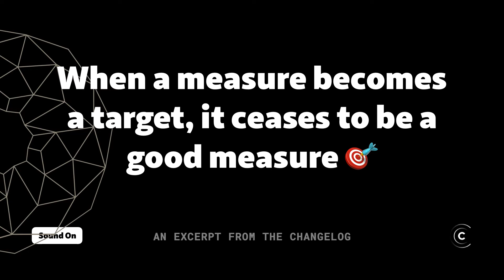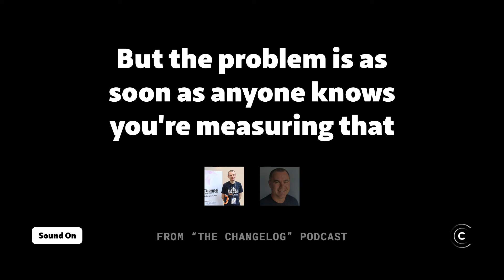Goodharts Law explained (and why it applies to software engineering)